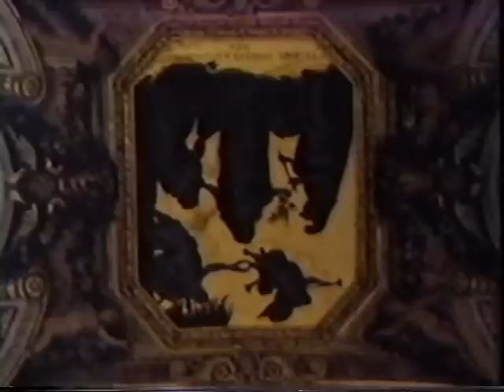Visita a Versalles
Así es el Palacio de Versalles por dentro